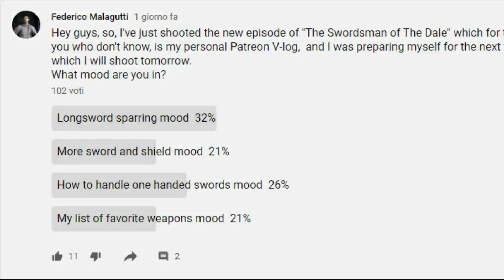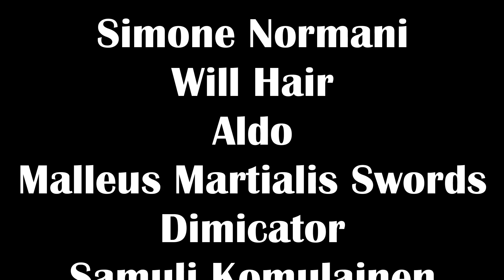Longsword Sparring March 2020 - With Simone Normani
Sword used:
Bellatore Longsword